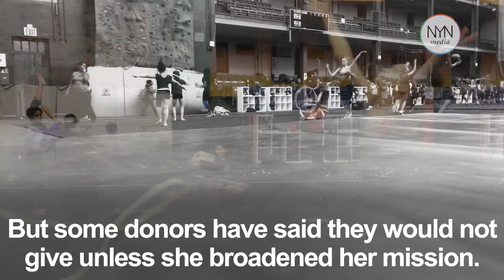These are the nonprofit lessons that Wendy Hilliard has learned from teaching gymnastics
For two decades, Wendy Hilliard has trained a generation of children what she learned during a gymnastics career that made her the first black athlete to compete for Team USA in gymnastics.

She’s done that through the Wendy Hilliard Gymnastics Foundation, a nonprofit that trains underserved kids at little or no cost. But it hasn’t been all fun and games for Hilliard. She has learned over the years that while gymnastics can teach children self-discipline and confidence, her athletic expertise is not enough by itself to help her manage a nonprofit that just this past year expanded to her native Detroit.

Many of the kids she serves have needs arising out of poverty, problems in school, anger issues and other challenges that could lead a youth astray. But Hilliard’s Foundation has found a way to keep her foundation focused on its mission while helping kids succeed.

NYN Media reporter Zach Williams recently visited one of her classes to find out her secret.